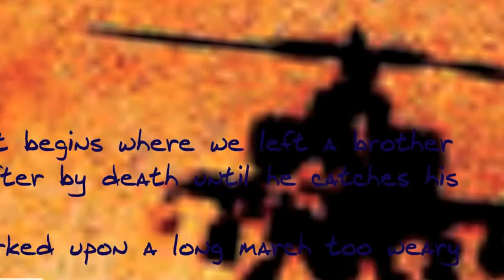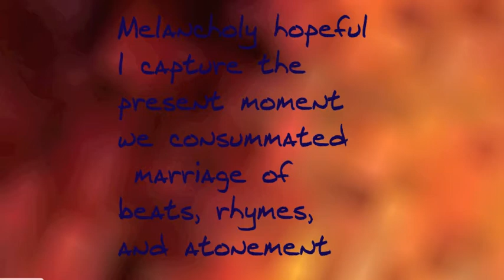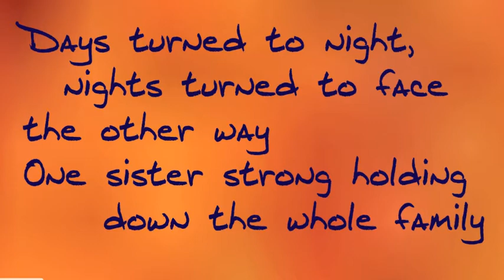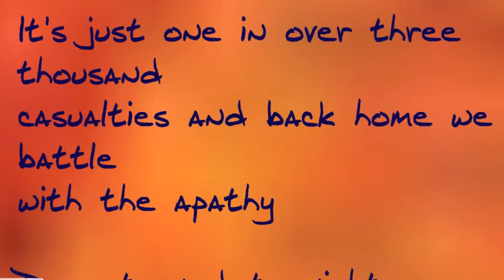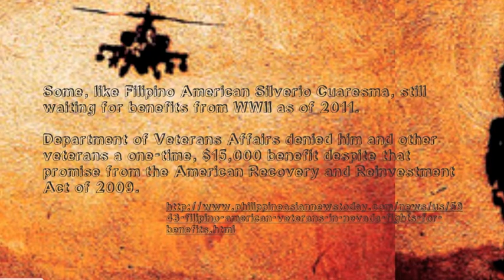[ASAM 179a] Blue Scholars - Back Home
by Tiffany Liu and Sydney Hanson

music video project for Dean Adachi's "Asian Americans and Hip-Hop" course at Harvey Mudd College (ASAM179a), fall 2011